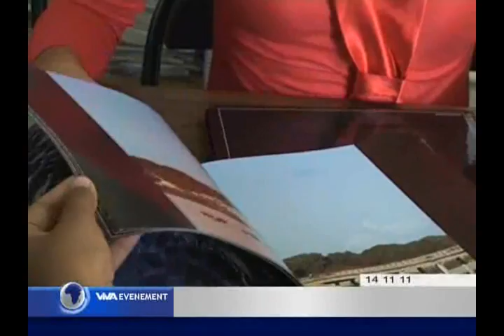2011 11 14 TV VIVA Mada sera partie au election MISS Monde